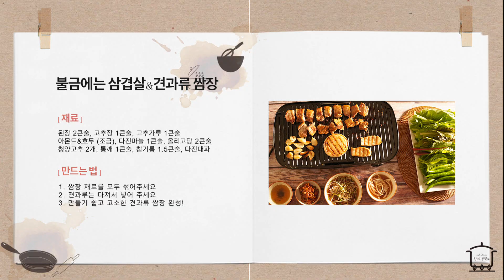[sub] 삼겹살/불금에는 무조건 삼겹살🍺견과류쌈장 만들기 Korean BBQ&Special paste/한끼공작소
노릇노릇 잘 구워진 삼겹살, 아삭 상큼 쌈채소들
고소한 견과류 쌈장과 초간단 양파절임&파무침
오늘은 무조건 회식이다~~~!!

🥕  견과류쌈장 재료
아몬드&호두 (조금)
참기름 1.5큰술
다진대파

🍖  만드는법
1. 쌈장 재료를 모두 섞어주세요
2. 견과루는 다져서 넣어 주세요
3. 만들기 쉽고 고소한 견과류 쌈장 완성!

🥕  Ingredients
Soybean paste 2T, hot pepper paste 1T, hot pepper powder 1T,
Almond&walnut, crushed garlic 1T, oligosaccharide 2T,
2 Hot peppers, sesame seed 1T, sesame oil 1.5T, chopped spring onion

1. Put all the ingredients and mix
2. Crush almond and walnut and mix with 1
3. Easy Korean special paste is done!